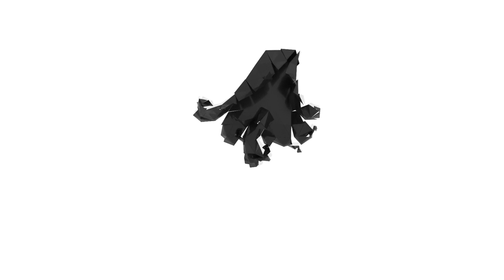עשרת הרי הגעש הכי מסוכנים על כדור הארץ!| טופטן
מדענים מפשטים דברים כדי לעזור לנו להבין הרי געש. המציאות, כמובן, מורכבת יותר.
כל הר געש הוא ייחודי. וולקנולוגים חייבים ללמוד כל "אישיות" והיסטוריה כאשר הם מנסים לעזור לאנשים החיים בקרבת מקום.
אבל עם משאבים מוגבלים, איך בוחרים אילו הרי געש ללמוד? בשנות ה 90 החליטו אנשי געש להתמקד ב-10 הרי געש שונים ומסוכנים, היום אנחנו הולכים לעבור על כל אחד ואחד מהם…. בואו נתחיל

10 הר מרפי, אינדונזיה
שיתוף פעולה בינלאומי רב התמקד במרפי במהלך תוכנית הר הגעש, זהו אחד מהרי הגעש הפעילים ביותר באינדונזיה והוא שוכן באזור מאוכלס בכבדות. גם ההתפרצויות של מרפי הן אלימות, עם זרימות פירוקלסטיות ארוכות חיים.
מלבד ענני המוות האפורים והמפחידים האלה, הסכנות במרפי כוללות זרימת בוץ ומפולות גדולות. ההתפרצות הקשה ביותר ממרפי לאחרונה, ב-2010, נהרגו למעלה מ-100 בני אדם.

9 Nyiragongo, הרפובליקה הדמוקרטית של קונגו
להר הגעש האפריקאי הזה יש פסגה שטוחה, בדרום אמריקה. , Nyiragongo אירחה שורה של אגמי לבה במשך מאות שנים. זהו סכנה קטלנית, מכיוון שהאגמים הללו מתנקזים כל כמה עשורים והלבה נוזלית ביותר, כלומר היא נוסעת למרחקים ארוכים, אפילו לתוך העיר הסמוכה גומה.
זה קרה פעמיים לאחרונה: ב-1994, בזמן מלחמת האזרחים, ושוב ב-2002, אז נהרגו כ-150 בני אדם בנוסף לגרימת נזק עצום. לרוע המזל, לוחמה ובעיות חברתיות הגבילו את מה שאנשי געש בינלאומיים יכולים לעשות כאן. אבל ידיים מקומיות לקחו את המשימה לחקור ולנטר את הר הגעש העשור הזה.

8 הר ריינאייר, ארה"ב
 הר ריינאייר, שקרח בכבדות, נוטה להתמוטט ולגרום לזרימות בוץ אדירות. זה לא קרה במהלך ההיסטוריה המתועדת.
לתושבי ארמרו, קולומביה, לא היה כל כך מזל בשנת 1985. בעוד שהר הגעש המכוסה קרח שלהם, שנקרא Nevado del Ruiz, לא קרס, הלבה שלו המיסה קרחונים פסגה והפילה זרימת בוץ, והרגה מעל 23,000 אנשים.
היו הרבה אזהרות, אבל אף אחד לא ציפה לזה. אלפים מתו שהיו יכולים פשוט לרוץ כמה מאות מטרים למקום מבטחים.